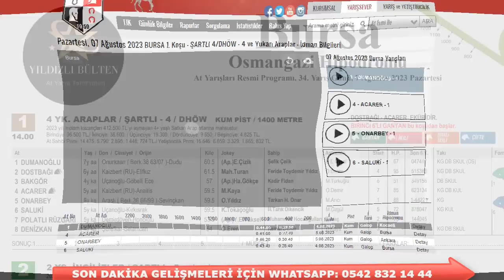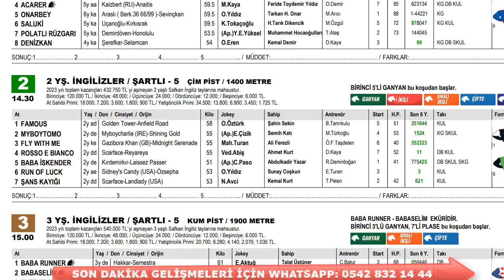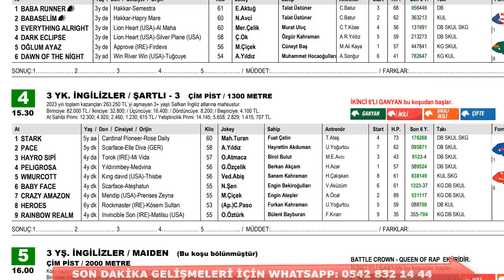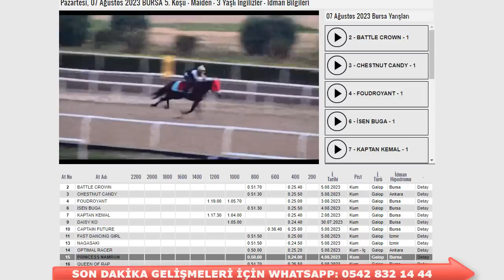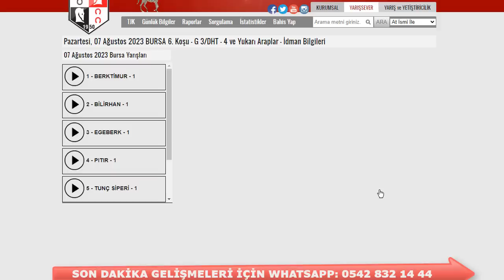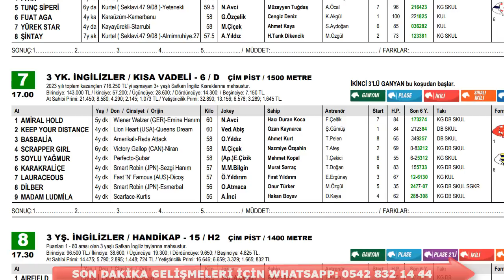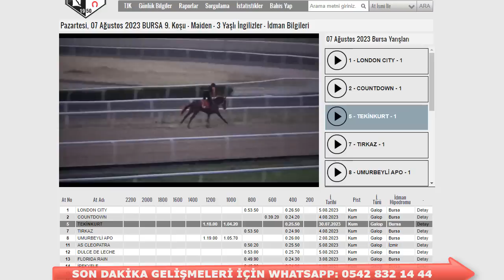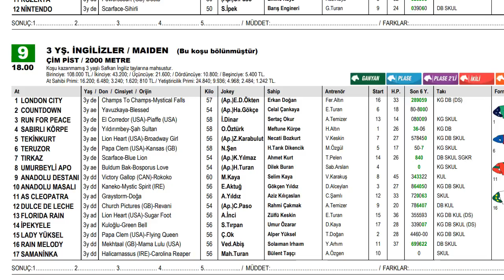7 Ağustos 2023 Pazartesi Bursa At Yarışı Tahminleri